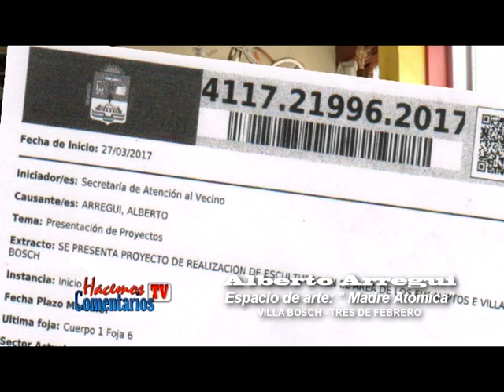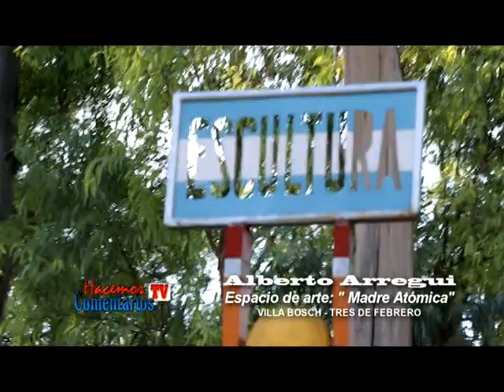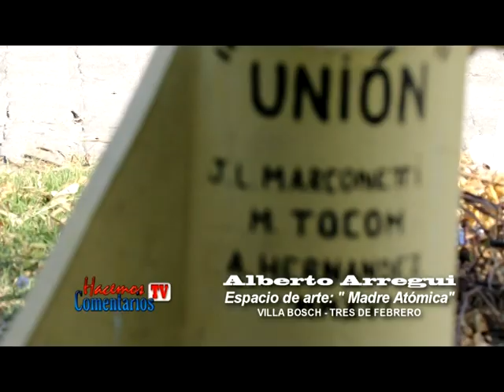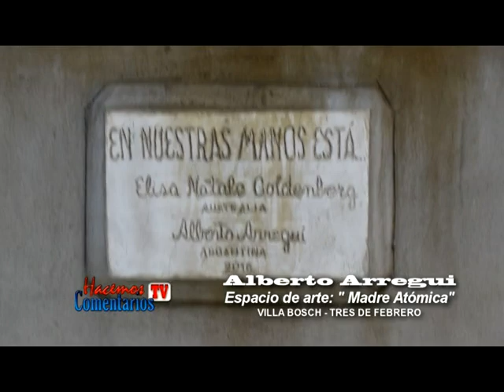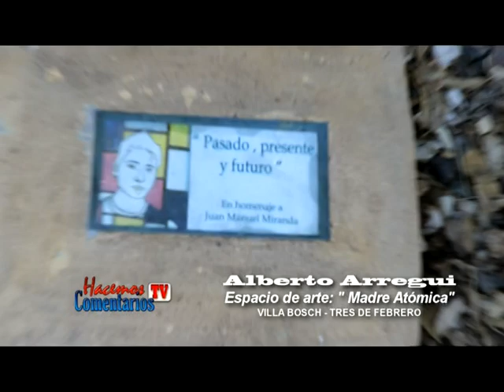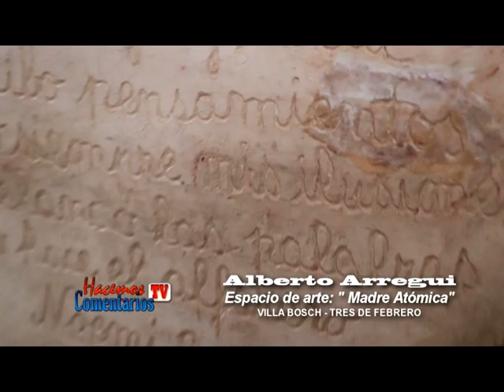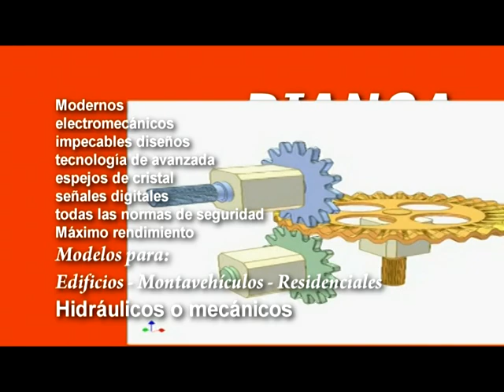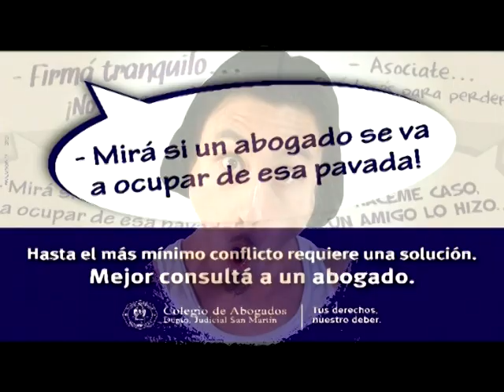Hacemos Comentarios Tv - 971 Programa 4 de Marzo 2018